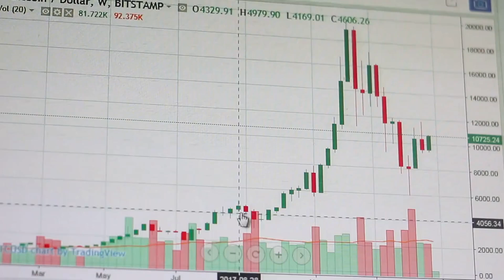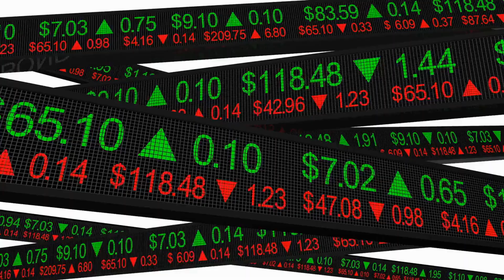iShares Floating Rate Bond ETF: $FLOT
The iShares Floating Rate Bond ETF (FLOT) is a exchange-traded fund (ETF) that aims to provide investors with exposure to the floating rate bond market. Floating rate bonds are a type of bond where the interest rate paid to investors adjusts periodically based on a benchmark interest rate, such as the London Interbank Offered Rate (LIBOR).

One of the main advantages of floating rate bonds is that they are less sensitive to changes in interest rates compared to traditional fixed rate bonds. This is because the interest rate paid on a floating rate bond will adjust as interest rates change, which helps to reduce the impact of rising interest rates on the bond's value.

FLOT tracks the performance of the ICE BofAML US Floating Rate Note Index, which is designed to measure the performance of a diversified group of investment grade floating rate U.S. dollar-denominated corporate bonds. The fund has an expense ratio of 0.20% and has been around since 2013.

The fund is considered a relatively low-risk investment, as the bonds in the underlying index are investment grade and have a relatively short-term maturity. The fund has also been relatively stable with low volatility, which can be beneficial for investors looking for a more conservative investment option.

One potential downside of FLOT is that it may not provide as high of a yield as other bond ETFs or bond funds. This is because floating rate bonds typically have lower interest rates compared to fixed rate bonds. However, the lower interest rates on floating rate bonds are offset by the reduced interest rate risk.

In summary, the iShares Floating Rate Bond ETF (FLOT) provides investors with exposure to the floating rate bond market. The fund tracks the performance of a diversified group of investment grade floating rate U.S. dollar-denominated corporate bonds and is considered a relatively low-risk investment option. It's lower yield compared to other bond ETFs or bond funds but it also has less interest rate risk.